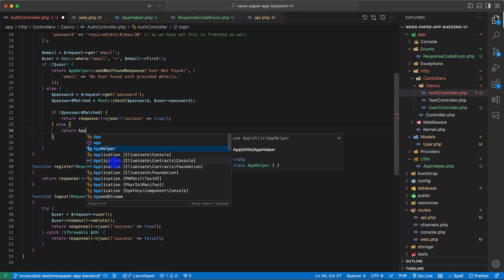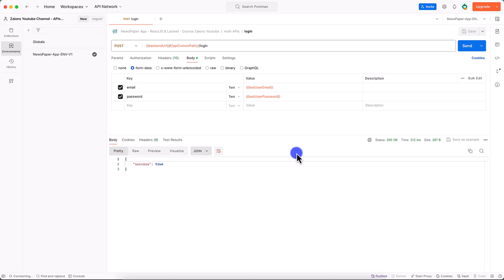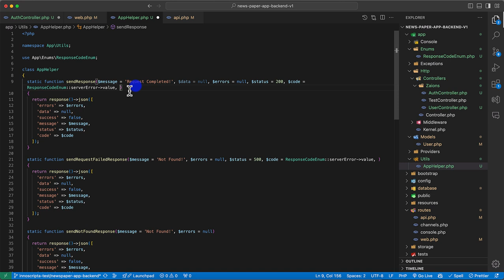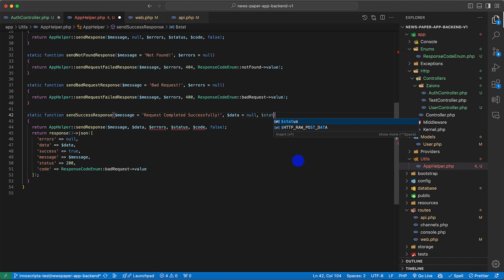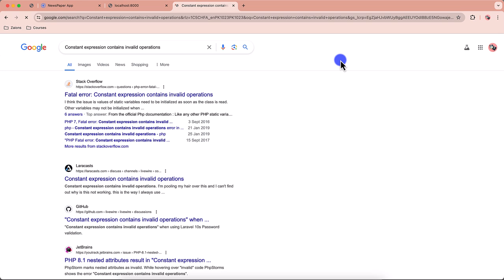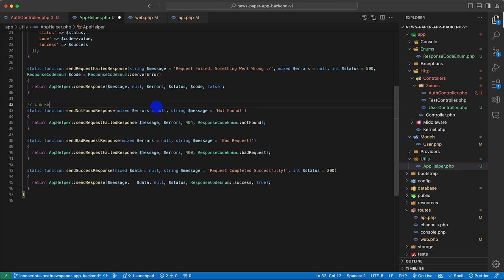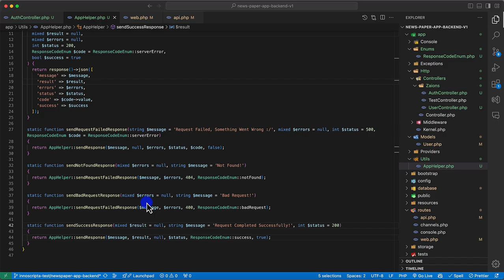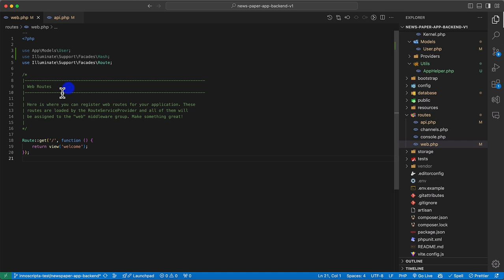Creating a Secure Login API in Laravel Step by Step Tutorial p 2 Urdu Hindi Zaions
Creating a Robust Login API with Laravel

In this tutorial, we delve into the backend development of our newspaper app by creating a Login API using Laravel. This video will guide you through the entire process from setting up API routes to testing with Postman, ensuring that you can create a secure and effective login system.

What You'll Learn:

API Route Setup:
Establishing the API route in the api.php file for the login functionality.

Controller Creation:
Developing an AuthController where we will write the logic for user authentication.

User Migration Updates:
Adjusting the user migration to accommodate the login functionality effectively.

Data Formatting:
Creating a UserResource to format the user data before it's sent back to the frontend.

Detailed Steps Covered:

Set up the login API route and test it using Postman.
Write authentication logic in the AuthController.
Update user migrations to ensure compatibility with the authentication system.
Implement UserResource for optimal data formatting.

Interactive Learning:

Engage with the course by asking questions, and participate actively to enhance your understanding.
Share this tutorial within your network and help spread professional development skills.

We Value Your Feedback:

We appreciate all forms of feedback to make this course more beneficial for everyone involved.

Happy Developing!

📌 Table of Contents & Video Chapters:
00:00 - This is (Part#2)
21:41 - Creating a UserResource to format the API response data in Laravel Restful API - NewsPaper App - Zaions
25:08 - Video Conclusion - NewsPaper App Development Course Video#7 - Zaions